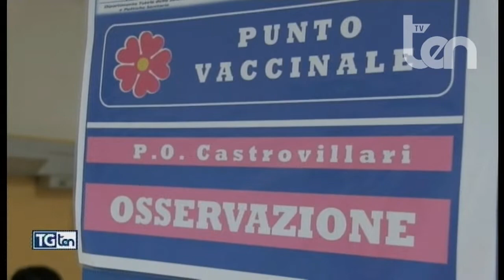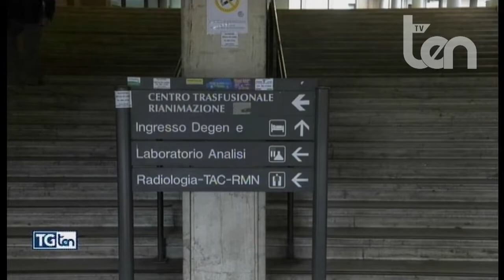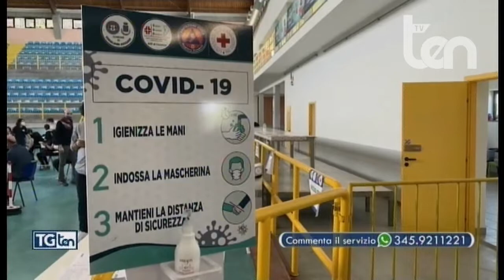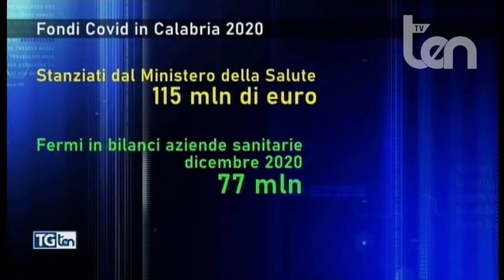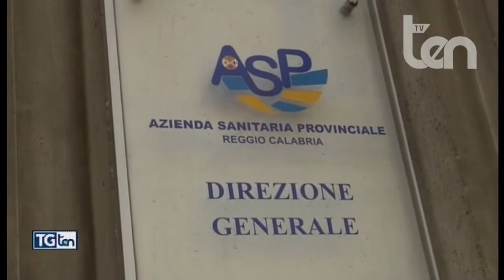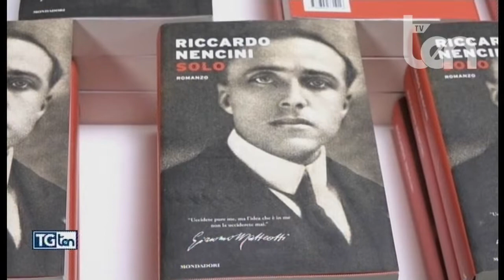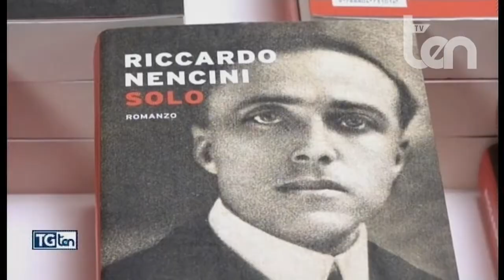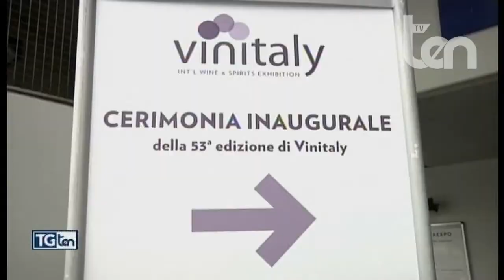TG ten 11 dicembre 2021